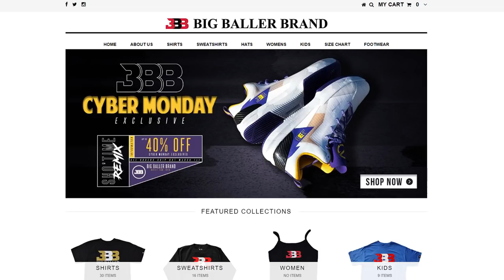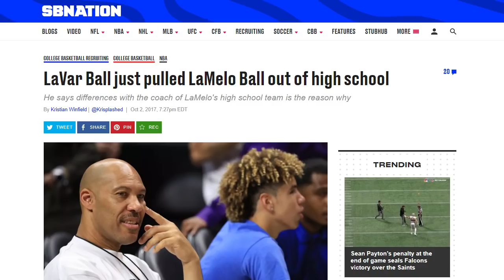LaVar Ball Pulls LiAngelo Ball Out Of College Due To Being Suspended from UCLA For China Incident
The father of UCLA guard LiAngelo Ball says he plans to withdraw his son from school because of concerns related to the freshman’s indefinite suspension from UCLA for his participation in a shoplifting incident during the Bruins’ trip to China last month. President Trump himself intervened due to being in China at the time having talks with Xi Xinping.

The younger Ball, along with freshmen Jalen Hill and Cody Riley, has been barred from all team activities as part of the players' suspension for shoplifting from three high-end stores last month when UCLA opened its season overseas.

Ball, Hill and Riley publicly apologized and thanked President Donald Trump while reading prepared statements at a campus news conference on Nov. 15.

LiAngelo is the middle child of Ball’s three sons. Oldest son Lonzo is a rookie with the Lakers after playing one successful season at UCLA.

The elder Ball pulled his youngest son, LaMelo, out of Chino Hills High recently in favor of home schooling him.  Rumor has it that both LaMelo and LiAngelo will sign with an agent and play basketball overseas.  Possibly even in China to cross-promote the apparel line "Big Baller Brand" - which their father LaVar owns and operates.

LiAngelo Ball never played a regular-season game for the Bruins (7-1), who fell out of the Top 25 last week.

LaVar Ball blames UCLA coaches for shoplifting drama in China

LiAngelo Ball, LaVar Ball discuss shoplifting arrest, decision to leave UCLA

LaVar Ball just pulled LaMelo Ball out of high school

UCLA suspends LiAngelo Ball, Cody Riley, Jalen Hill over shoplifting incident in China – Daily News